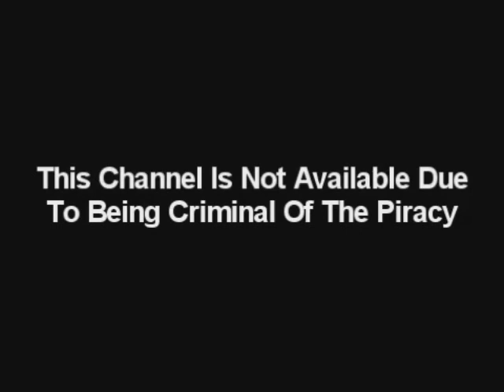[FALSO] Pantalla antipirateria de Azteca 7 (Mexico, 1997-2007, remake) (Version Sin VHS)